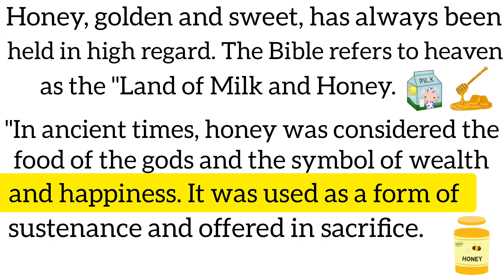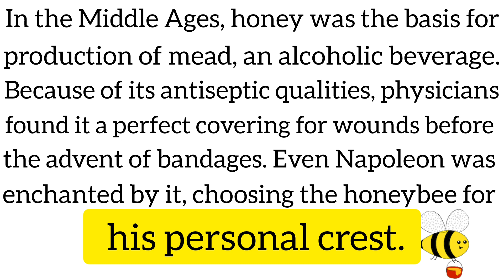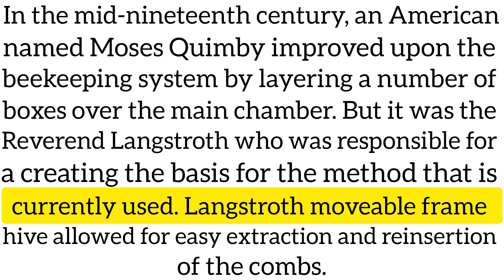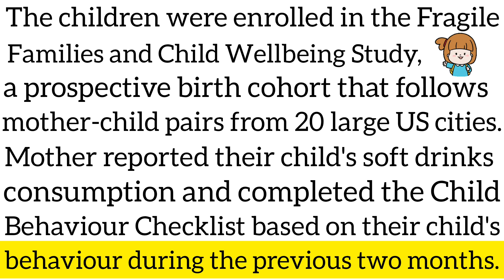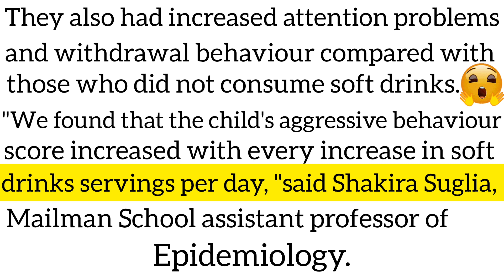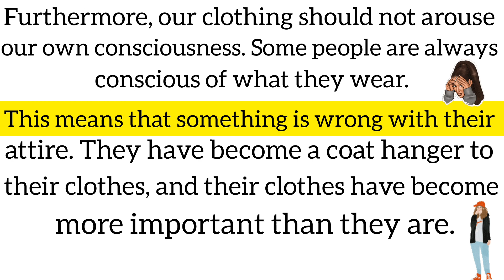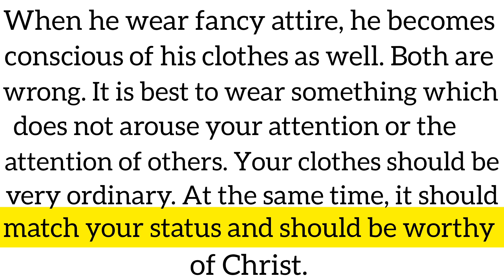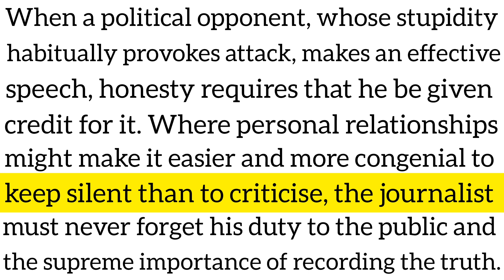English Reading Practice (45) - Benefits of Honey 🍯, Side effects of Soft Drinks,🥤Fair Journalism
Welcome to Practice English Reading! 😀📚

READING 1.

🍯📚 Discover the Sweet World of Honey: English Reading Practice and History Unveiled!

 🐝✨ Join us in this captivating reading passage
 as we delve into the fascinating world of honey! 📖🍯 Uncover the incredible benefits of this golden elixir and explore its rich history that spans centuries.

🌍✨ In this English reading practice session, we'll explore the various health benefits of honey, from boosting immunity to soothing sore throats. 🌿🍯 Learn about the different types of honey and their unique flavors, as well as the importance of bees in the process of honey production.

🐝🍯 Travel back in time as we unravel the captivating history of honey, from ancient civilizations to modern-day usage. 🗺️✨ Discover how honey has been cherished throughout the ages for its medicinal properties and its role in cultural traditions.

🏺🍯 Whether you're an English learner looking to improve your reading skills or simply intrigued by the wonders of honey, this passage is a must-watch! 🎥📚 So grab a cup of tea, sit back, and let's embark on this sweet journey together! 🍵🐝

READING 2.

🥤📚 Discover the Hidden Dangers of Soft Drinks!

🚫🍹In this captivating English reading practice video, we delve into the side effects of soft drinks that you may not be aware of! Join us as we explore the potential risks and health concerns associated with these popular beverages.

From tooth decay to weight gain, we'll uncover the truth behind those fizzy drinks we all love. Stay informed and protect your health! 🏃‍♀️🚴‍♀️

READING 3.

Get ready to boost your English reading skills with our latest Reading Passage! In this exciting episode, we delve into the fascinating topic of clothing and how it doesn't have to cause self-consciousness. 😟🤔

Discover tips and tricks to feel confident and comfortable in your own skin, no matter what you wear. Join us as we explore different perspectives and share empowering stories that will inspire you to embrace your unique style.

Don't miss out on this enlightening English reading practice session!

READING 4.

📚🎥 Discover the Power of Fair Journalism and its Benefits!

🌍✨ Join us in this captivating English reading practice passage where we delve into the world of journalism and explore the importance of fair reporting.

Learn about the positive impact of unbiased news coverage and how it contributes to a well-informed society.

Enhance your English skills while gaining insights into the principles of ethical journalism.

Tune in now and become an advocate for truth and transparency!

👉 We hope you find this video helpful and enjoyable. Remember, practice makes perfect, so keep reading and improving your English skills.